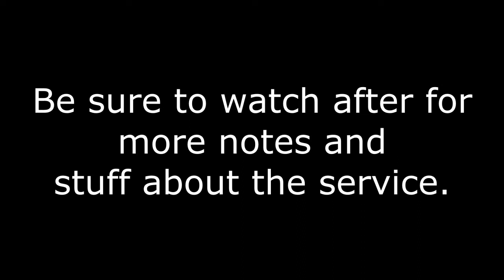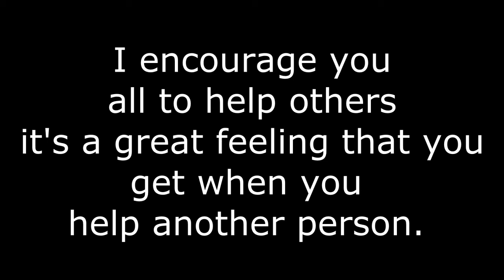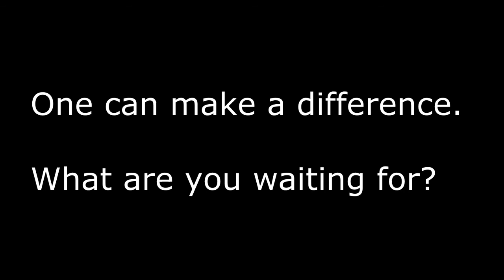1,000 Hours Interview -Logan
I (Logan) have had a service hours counter that i have had on my wall since 7th grade. It has been my goal to reach 1000 community service hours by the day i graduate high school and today, i was finally able to meet this goal at noon. Today, I am at 1001 hours. I am happy to have finally reached my goal its really important to me. Heres hoping for the best haha! Thanks to Business professionals of America, key club and many other places and organizations Ive helped I am very grateful for all of the opportunities i had to help and most of all all of you who supported me. My new goal is to have 2000 by my 24th birthday. but i think i may go for my 22nd instead, that means an average of 5 hours per week.